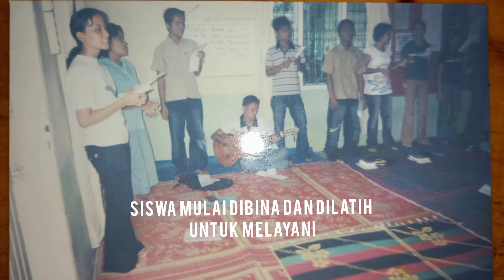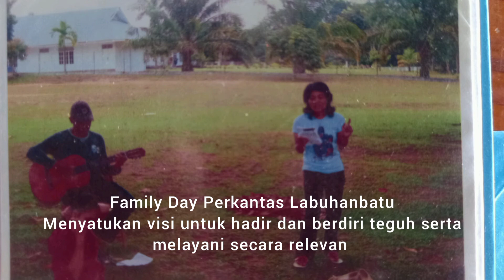HUT ke-11 Perkantas Labuhanbatu: Waktu/Link Ibadah 👉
Mari saudara/i yang pernah singgah dan melayani di Perkantas Labuhanbatu
Kita akan mengadakan ibadah syukur HUT Perkantas Labuhanbatu ke-11
Tema: Perkantas for God's Name
Pembicara: Tiopan Maniburuk M.Th

Meeting ID: 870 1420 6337
Passcode: 568932